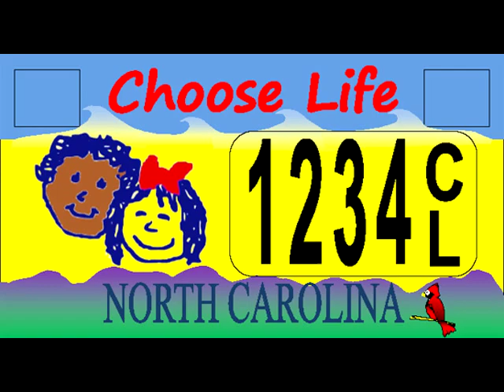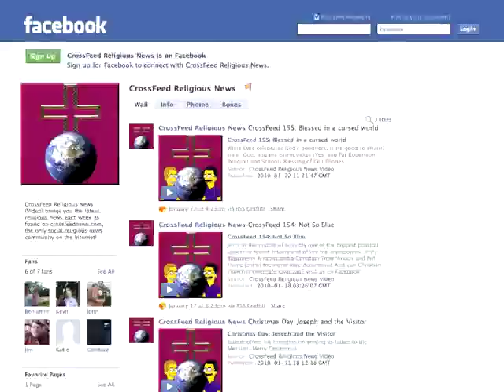CrossFeed 206: Informal Survey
Dale wants to know: what was your church attendance like on 9/18/11?

* The FBI investigates Islam

* France outlaws public prayer

* Pat Robertson amends God's divorce rules

* Is life constitutional?

* And are safety triangles too worldly?